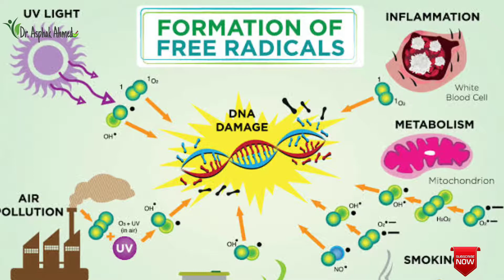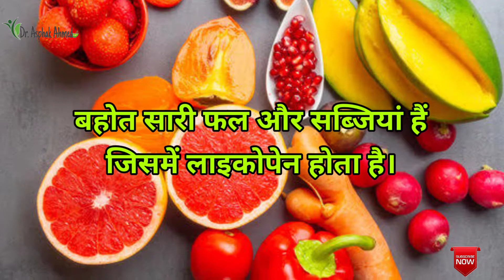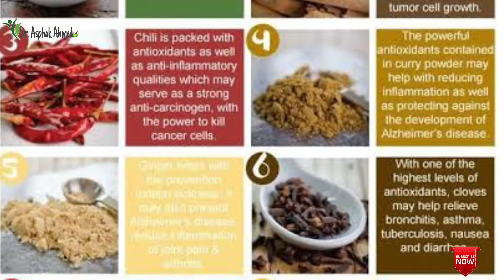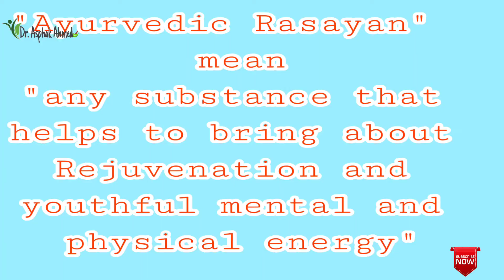Ayurvedic medicine for Anti aging || Dr Asphak Ahmad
बुढ़ापा जल्दी नहीं आने देगी ये आयुर्वैदिक दवा
आज कल लोग वक्त के पहले ही बूढ़े हो रहे है
बाल सफेद होना
बाल झड़ना
कमर दर्द
ऐसे बहुत सारी तकलीफ है जो पहले बूढ़े लोगो को होता था अब जवान लोगो में भी तेजी से फेल रहा है।
इसका कारण हमारा लाइफ स्टाइल
पॉल्यूशन
स्ट्रेस टेंशन ऐसे बहोत सारे कारण हैं।
आप पूरा वीडियो देखे कोन सी आयुर्वैदिक दवा आप को बुढ़ापे से बचा सकती है।

By:- Dr. Asphak Ahmed